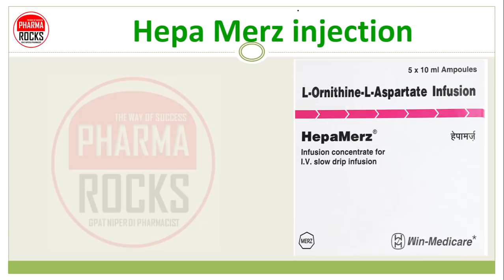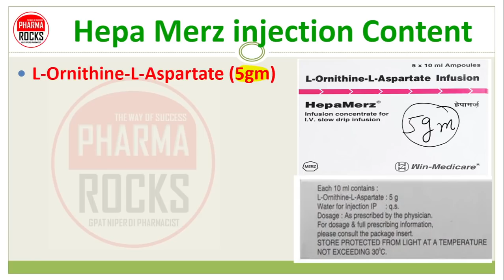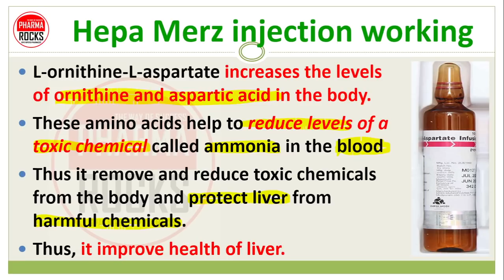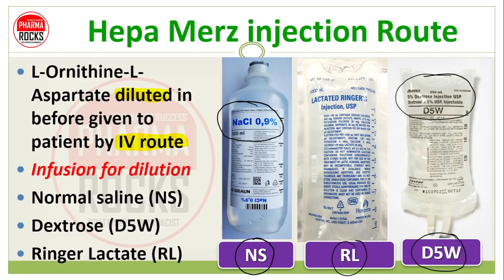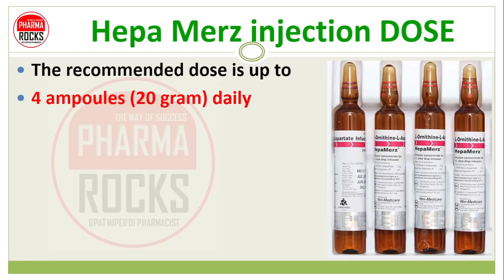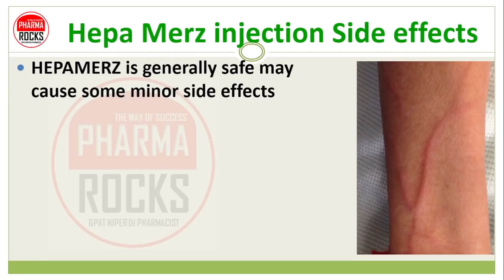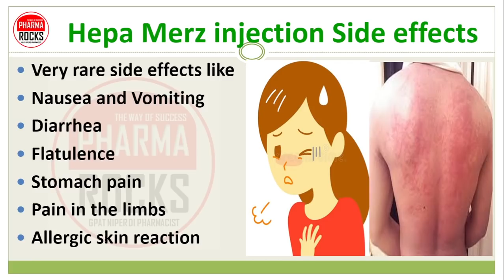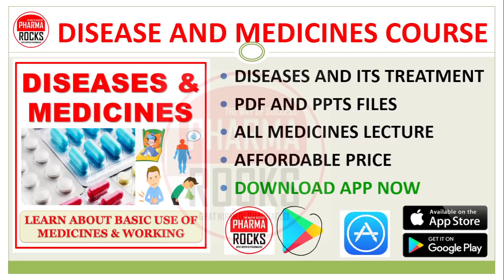Hepa Merz injection, Use, Dose, Side effects, Warnings, हेपामर्ज इंजेक्शन कब और क्यों लगाया जाता है?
ASSISTANT PROFESSOR
FOUNDER PHARMAROCKS
PHD SCOLAR (GTU AHMEDABAD)

📚 STUDY MATERIAL
👨🏼‍🏫 VIDEO LECTURE
📊 TEST SERIES

हेपामर्ज इंजेक्शन कब और क्यों लगाया जाता है?
HepaMerz injection